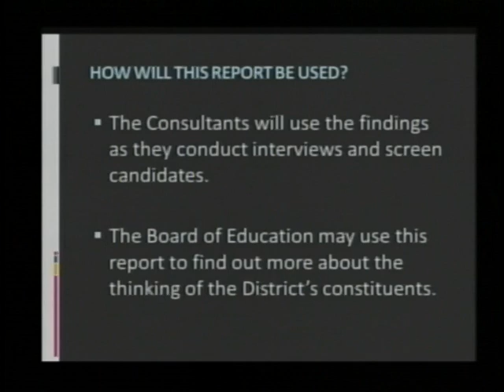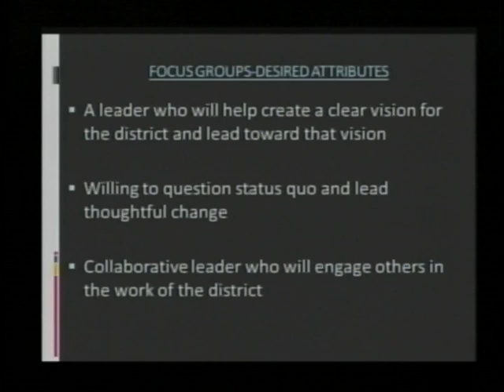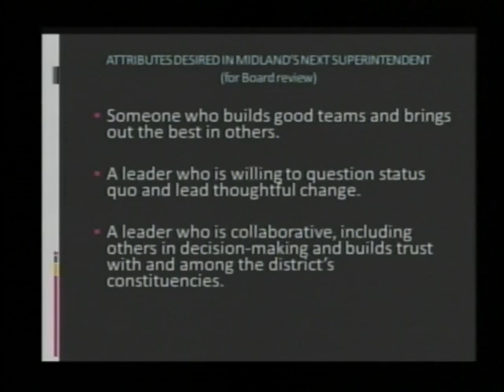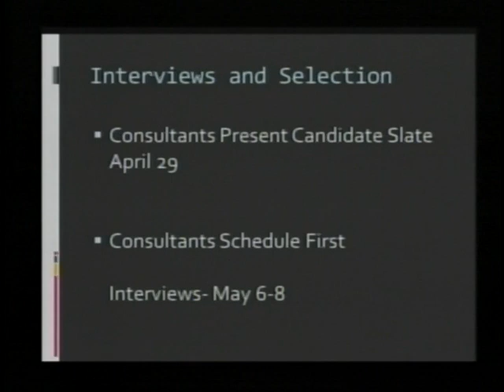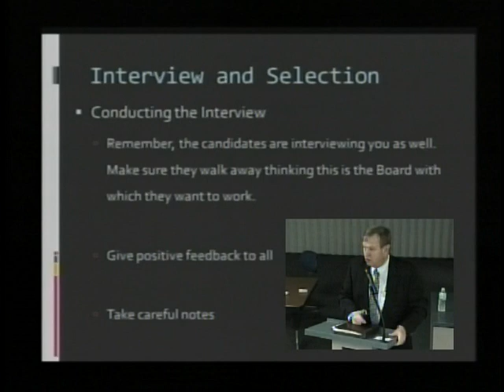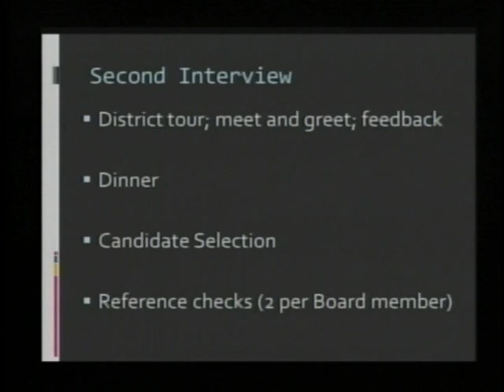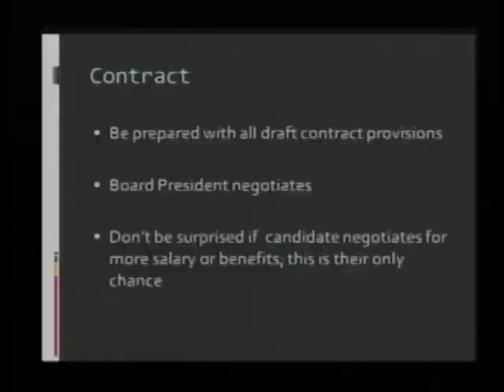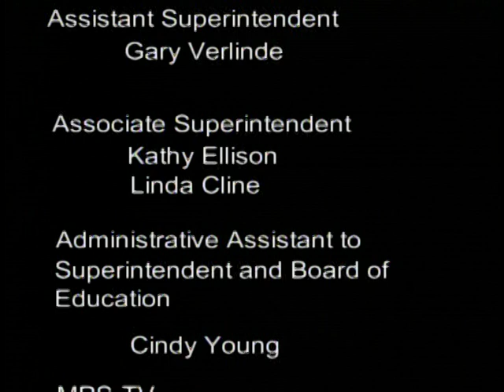Midland Public Schools Board of Education Meeting - April 15, 2013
Board of Education meeting recorded on April 15, 2013. All meetings are held at 7 p.m. at the Midland Public Schools Administration Center 600 E. Carpenter Street Midland, MI 48640